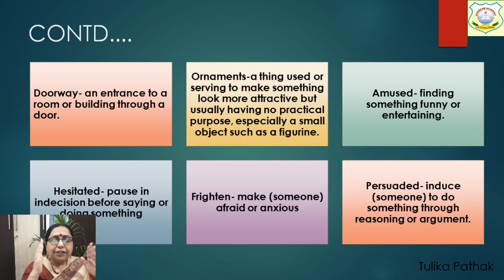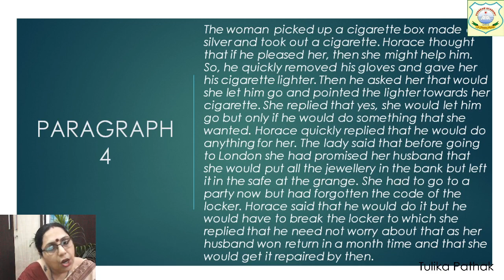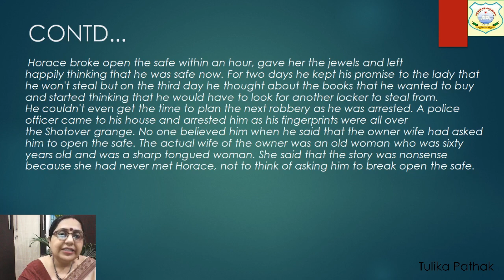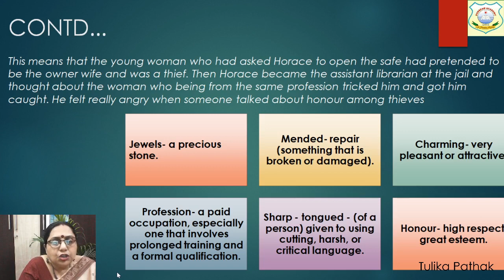CLASS 10| ENGLISH | A QUESTION OF TRUST PART2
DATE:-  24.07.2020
TIME:-  12:00 pm
BY:- Tulika Pathak